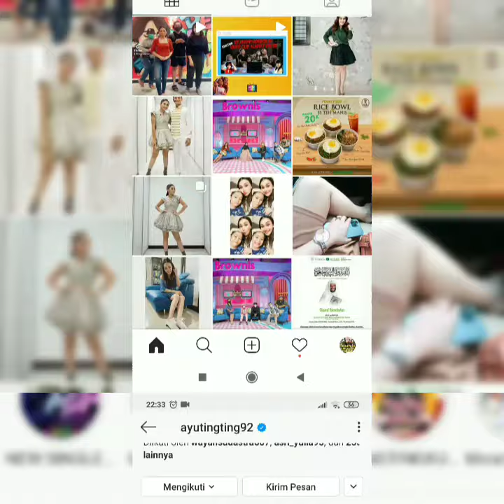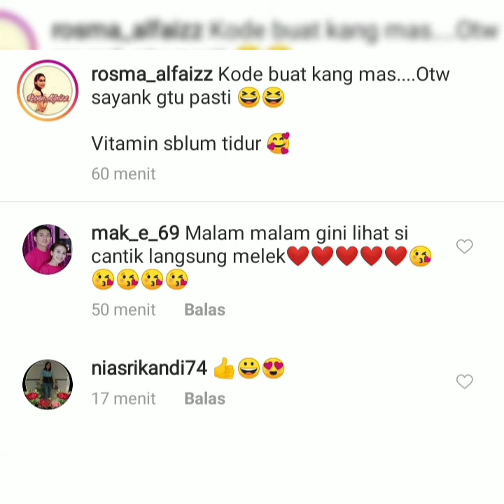Vitamin malam sebelum tidur. instastory ayu ting-ting Bikin Laper dan Baper. Ayo tonton vidio nya.